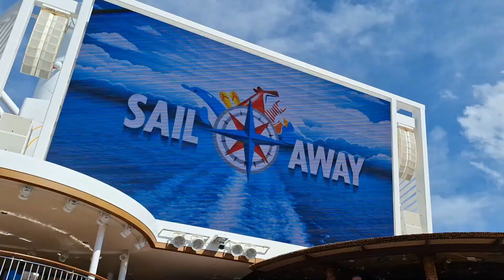𝐂𝐚𝐫𝐧𝐢𝐯𝐚𝐥 𝐌𝐚𝐫𝐝𝐢 𝐆𝐫𝐚𝐬 - 𝐒𝐚𝐢𝐥 𝐀𝐰𝐚𝐲 𝐏𝐚𝐫𝐭𝐲 - 𝐂𝐃 𝐉𝐚𝐜𝐤𝐲 𝐓𝐚𝐧𝐠 - 𝐃𝐉-𝐎𝐉 - 𝐌𝐚𝐱 𝐂𝐚𝐩𝐚𝐜𝐢𝐭𝐲 𝟗/𝟐𝟑/𝟐𝟑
𝐖𝐞 𝐰𝐞𝐫𝐞 𝐨𝐧 𝐌𝐚𝐫𝐝𝐢 𝐆𝐫𝐚𝐬 𝐟𝐫𝐨𝐦 𝟕/𝟐𝟗 𝐭𝐨 𝟖/𝟏𝟑 𝐟𝐨𝐫 𝐛𝐚𝐜𝐤 𝐭𝐨 𝐛𝐚𝐜𝐤 𝐂𝐫𝐮𝐢𝐬𝐞𝐬. 𝐖𝐞 𝐰𝐞𝐫𝐞 𝐛𝐚𝐜𝐤 𝐚𝐠𝐚𝐢𝐧 𝐟𝐫𝐨𝐦 𝟖/𝟏𝟗 𝐭𝐨 𝟖/𝟐𝟔 𝐚𝐧𝐝 𝐟𝐢𝐧𝐚𝐥𝐥𝐲, 𝟗/𝟏𝟔 𝐭𝐨 𝟗/𝟑𝟎.  𝐓𝐡𝐢𝐬 𝐰𝐚𝐬 𝐨𝐮𝐫 𝟗/𝟐𝟑 𝐒𝐚𝐢𝐥 𝐀𝐰𝐚𝐲 𝐏𝐚𝐫𝐭𝐲 𝐰𝐢𝐭𝐡 𝐂𝐫𝐮𝐢𝐬𝐞 𝐃𝐢𝐫𝐞𝐜𝐭𝐨𝐫 𝐉𝐚𝐜𝐤𝐲 𝐓𝐚𝐧𝐠 𝐚𝐧𝐝 𝐃𝐉-𝐎𝐉, 𝐰𝐡𝐨 𝐭𝐨𝐨𝐤 𝐨𝐯𝐞𝐫 𝐰𝐡𝐞𝐧 𝐃𝐉-𝟏𝟏 𝐥𝐞𝐟𝐭 𝐟𝐨𝐫 𝐡𝐢𝐬 𝐯𝐚𝐜𝐚𝐭𝐢𝐨𝐧.

𝐓𝐡𝐢𝐬 𝐰𝐚𝐬 𝐚𝐧𝐨𝐭𝐡𝐞𝐫 𝐬𝐨𝐥𝐝 𝐨𝐮𝐭 𝐜𝐫𝐮𝐢𝐬𝐞 𝐨𝐧 𝐂𝐚𝐫𝐧𝐢𝐯𝐚𝐥 𝐌𝐚𝐫𝐝𝐢 𝐆𝐫𝐚𝐬 𝐰𝐢𝐭𝐡 𝐨𝐯𝐞𝐫 𝟔,𝟎𝟎𝟎 + 𝐆𝐮𝐞𝐬𝐭𝐬!

𝐁𝐨𝐭𝐡 𝐂𝐫𝐮𝐢𝐬𝐞 𝐃𝐢𝐫𝐞𝐜𝐭𝐨𝐫 𝐉𝐚𝐜𝐤𝐲 𝐓𝐚𝐧𝐠 𝐚𝐧𝐝 𝐃𝐉-𝐎𝐉 𝐚𝐫𝐞 𝐞𝐱𝐜𝐞𝐩𝐭𝐢𝐨𝐧𝐚𝐥𝐥𝐲 𝐧𝐢𝐜𝐞 𝐚𝐧𝐝 𝐯𝐞𝐫𝐲 𝐞𝐚𝐬𝐲 𝐭𝐨 𝐭𝐚𝐥𝐤 𝐭𝐨. 𝐉𝐚𝐜𝐤𝐲 𝐬𝐭𝐨𝐩𝐬 𝐚𝐧𝐝 𝐜𝐡𝐚𝐭, 𝐭𝐚𝐤𝐞 𝐩𝐢𝐜𝐭𝐮𝐫𝐞𝐬 𝐰𝐢𝐭𝐡 𝐆𝐮𝐞𝐬𝐭𝐬 𝐚𝐥𝐥 𝐚𝐫𝐨𝐮𝐧𝐝 𝐭𝐡𝐞 𝐬𝐡𝐢𝐩. 𝐇𝐞 𝐬𝐭𝐨𝐩𝐩𝐞𝐝 𝐛𝐲 𝐨𝐮𝐫 𝐭𝐚𝐛𝐥𝐞 𝐢𝐧 𝐭𝐡𝐞 𝐋𝐢𝐝𝐨 𝐁𝐮𝐟𝐟𝐞𝐭 𝐚𝐧𝐝 𝐬𝐩𝐨𝐤𝐞 𝐰𝐢𝐭𝐡 𝐮𝐬 𝐟𝐨𝐫 𝐚 𝐰𝐡𝐢𝐥𝐞. 𝐇𝐞 𝐚𝐥𝐬𝐨 𝐠𝐚𝐯𝐞 𝐂𝐫𝐮𝐢𝐬𝐞𝐬 𝐚𝐧𝐝 𝐂𝐚𝐬𝐢𝐧𝐨𝐬 𝐚 𝐛𝐢𝐠 "𝐒𝐡𝐨𝐮𝐭 𝐎𝐮𝐭" 𝐝𝐮𝐫𝐢𝐧𝐠 𝐬𝐨𝐦𝐞 𝐨𝐟 𝐭𝐡𝐞 𝐞𝐯𝐞𝐧𝐭𝐬 𝐡𝐞 𝐡𝐨𝐬𝐭𝐞𝐝.